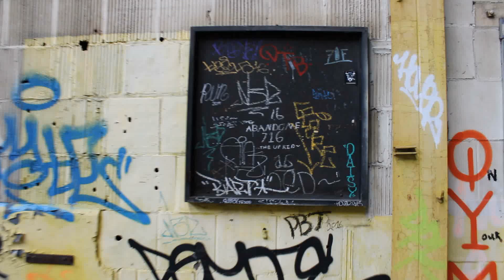abandoned Curtiss Wright factory